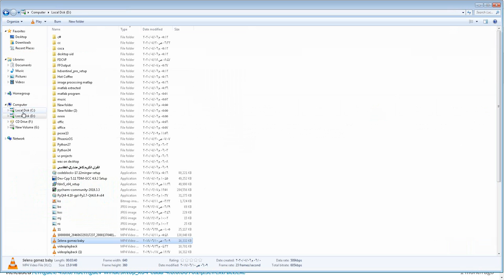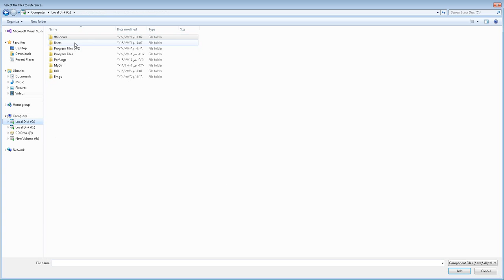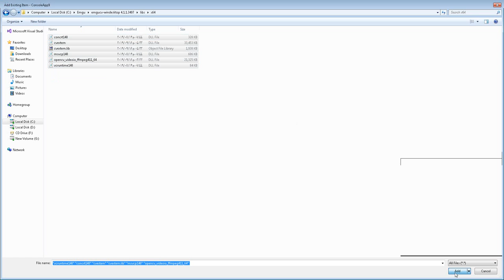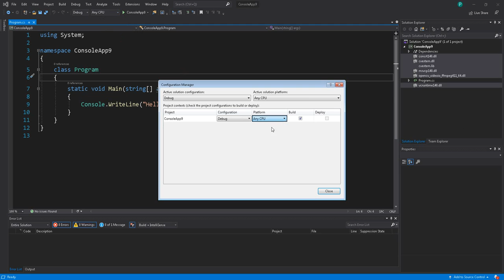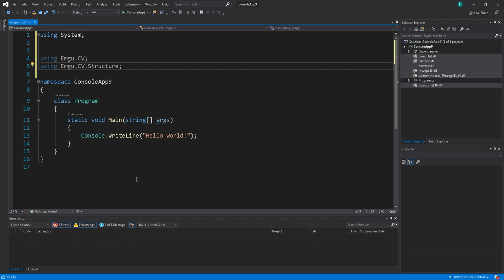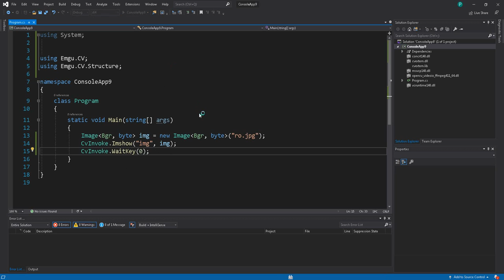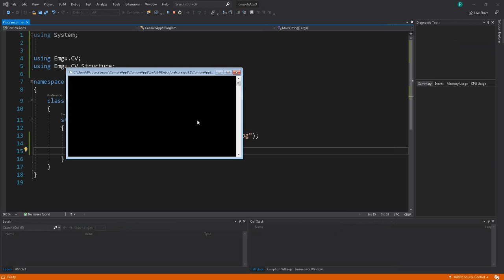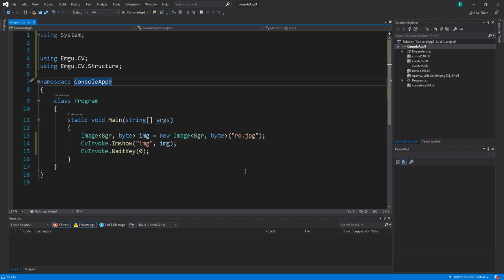Install Emgu cv in visual studio